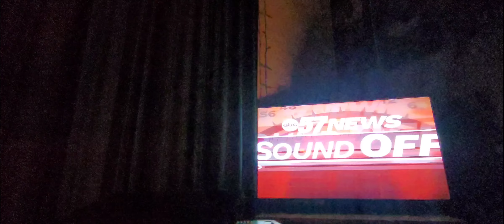ABC 57 First Warning Neighborhood Weather Project Tornado.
ABC 57 First Warning Neighborhood Weather Team Want To Teach You, Your Kids About The Science Of Weather And Just Head & Watch The Entire Video.